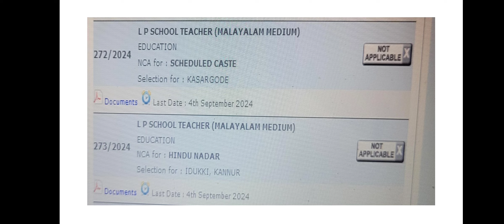LPSA നോട്ടിഫിക്കേഷൻ വീണ്ടും വന്നിരിക്കുന്നു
Lpsa NCA നോട്ടിഫിക്കേഷൻ വീണ്ടും വന്നിരിക്കുന്നു. അപ്ലൈ ചെയ്യാത്തവർ കൃത്യമായി അപ്ലൈ ചെയ്യുക

Whtapps group